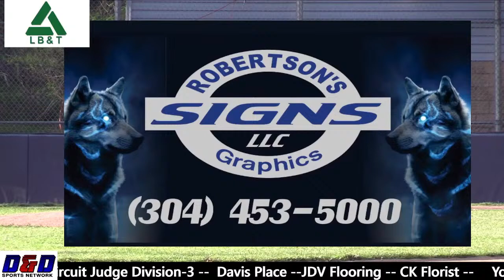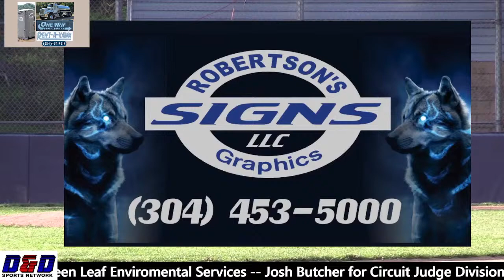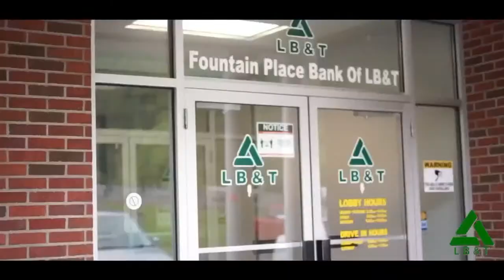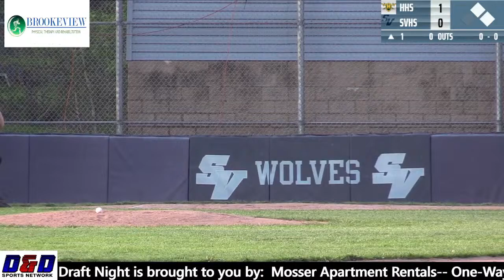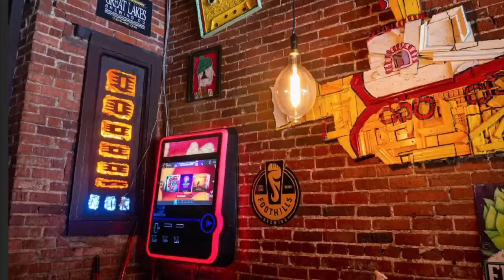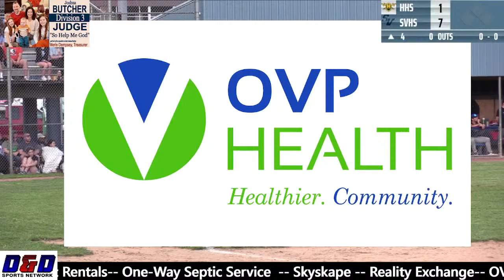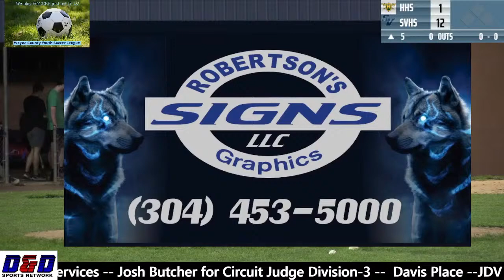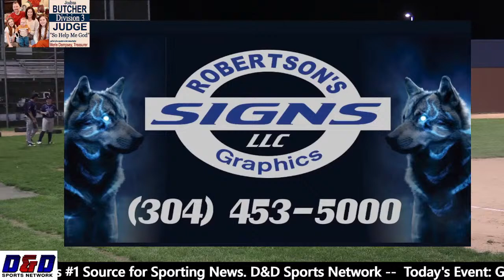Huntington High vs Spring Valley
Commentators: Coach May/Darryl McCoy/Joe Kinzer

D&D Sports Network does not own the rights to any music played in the background of this broadcast!!